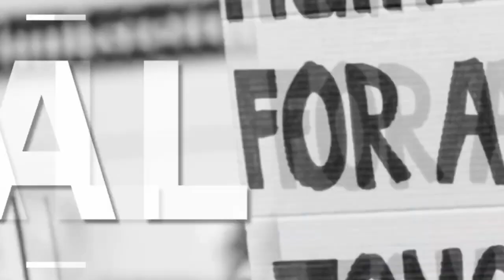ਬਾਰਿਸ਼ ਨਾ ਹੋਣ ਕਰਕੇ ਜਰਨੇਟਰ ਚਲਾ ਕੇ ਦੇ ਰਹੇ ਹਾਂ ਖੇਤਾਂ ਨੂੰ ਪਾਣੀ ਜ਼ਿਮੀਂਦਾਰ ਆਗੂ New News 2022